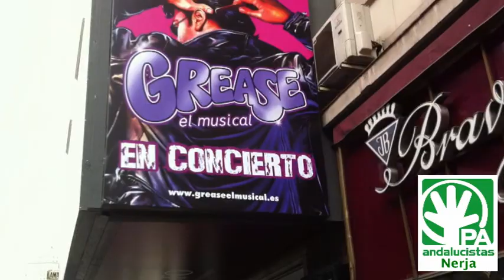DE PASEITO CON SALINAS POR LA GRAN VÍA DE MADRID